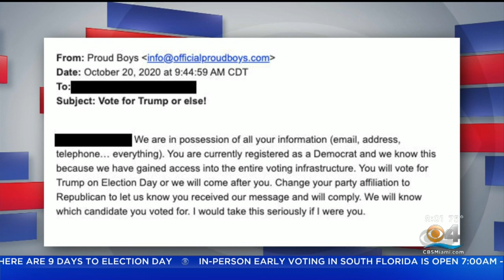Facing South Florida: 1-On-1 With Florida Secretary Of State Laurel Lee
Jim DeFede interviewed Lee live from Tallahassee.